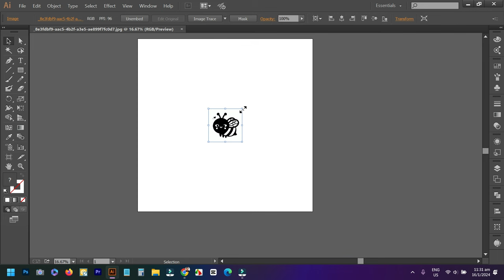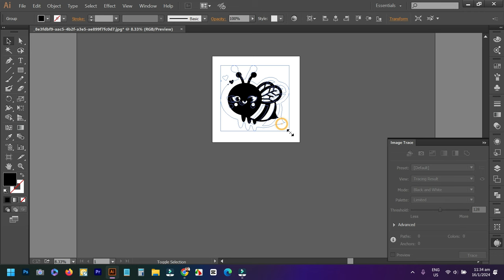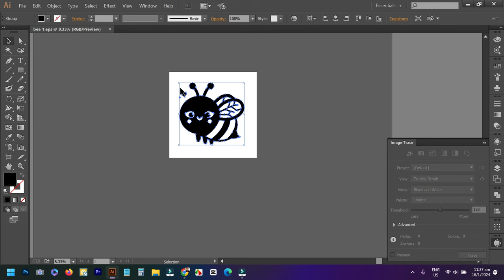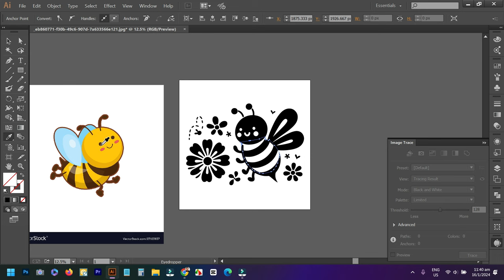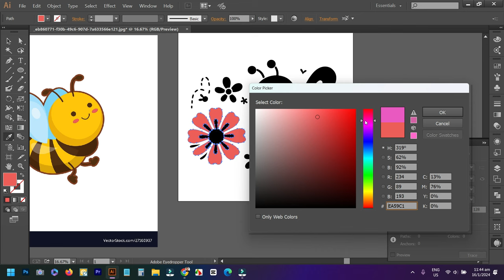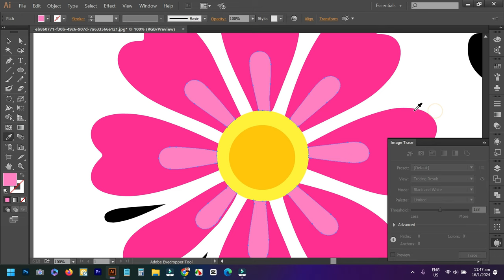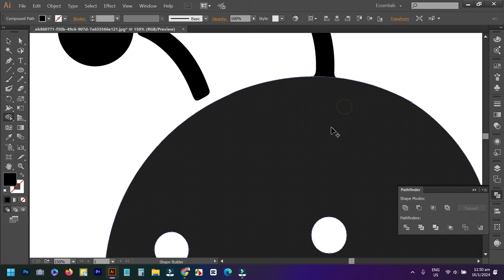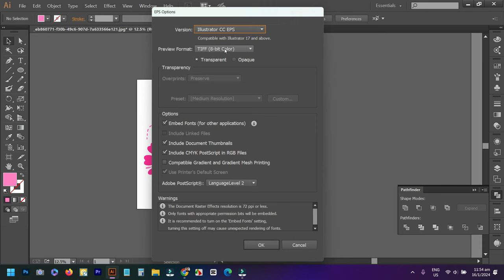AI Image to High Quality Colored Vector Image || Text to Image & Vector Image Generator - Bangla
যারা আমার গাইডলাইন অনুসরণ করে কাজ করছেন এবং যেকোন সমস্যার জন্য দ্রুত রেসপন্স পেতে চান তারা সবাই এই গ্রুপটিতে যুক্ত হন ❤️ AI Image to High Quality Colored Vector Image || Text to Image & Vector Image Generator - Bangla

প্রয়োজনে -
 → Inbox Me: m.me/kanaylal.kl